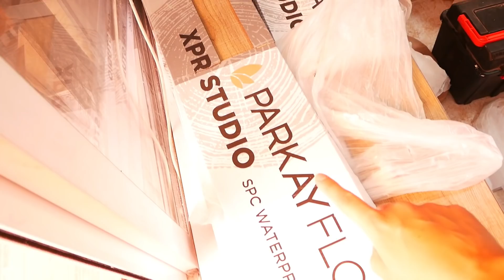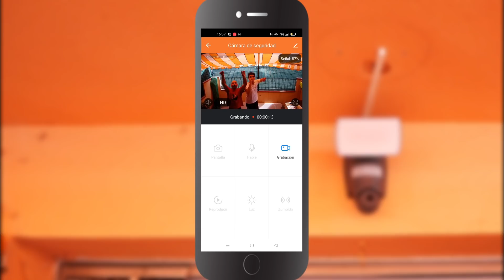COLOCACIÓN SUELO VINILICO APARTAMENTO😱👏 (Paso a paso) CAPITULO 11 - AD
Muy buenas!! Hoy os enseño la colocación del suelo vinílico PASO A PASO👏 No podemos estar más contentos con el resultado ❤❤